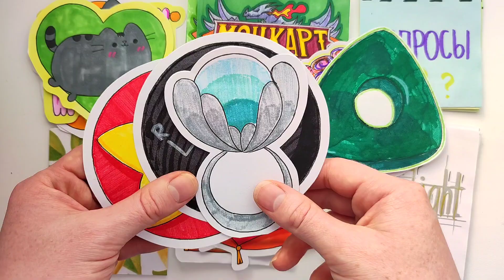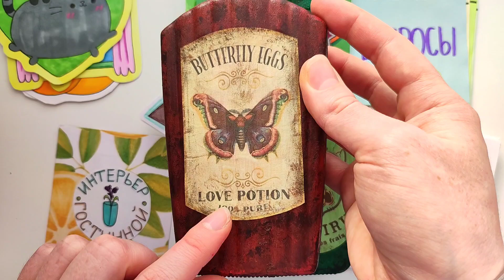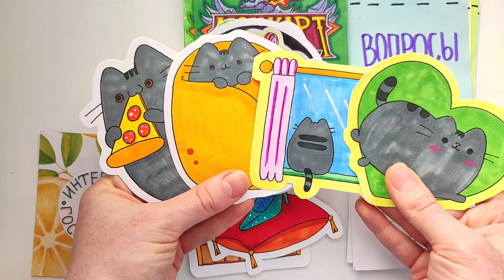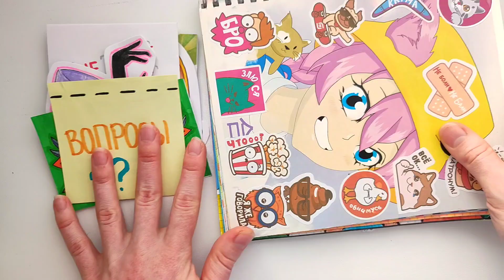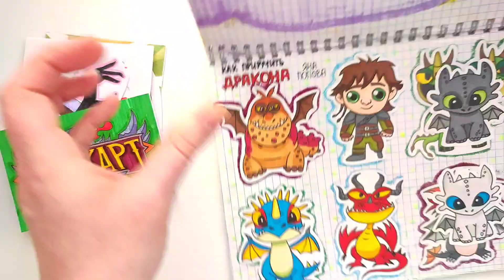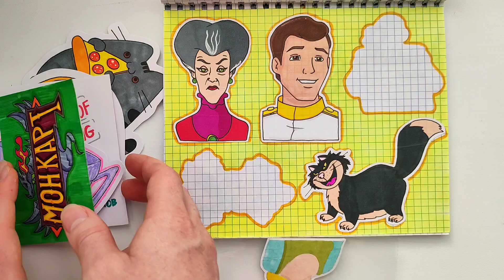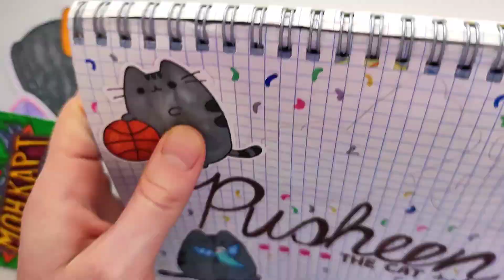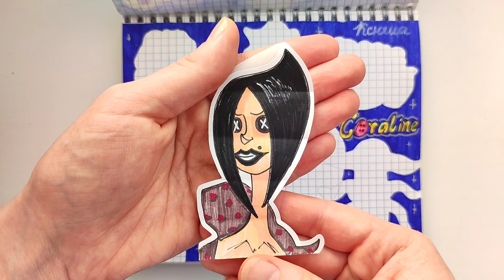😵‍💫Коралина в стране кошмаров😵ДРУГОЙ МИР🧟‍♂️Бумажные сюрпризы 🐘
лс @ganesha719
🔸Деревянные значки тгк @ganesha_handmade

Вы можете поддержать мой канал материально 💸
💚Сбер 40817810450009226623